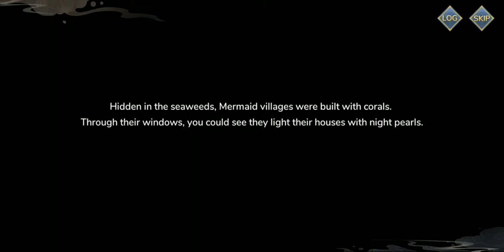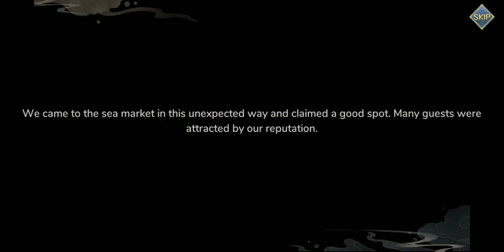Yokai Kitchen: Mermaid Love